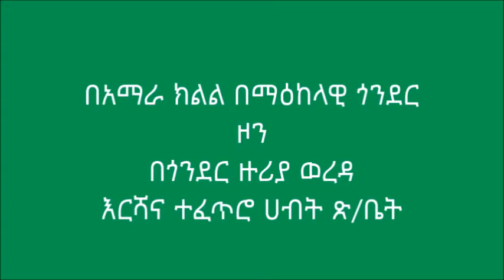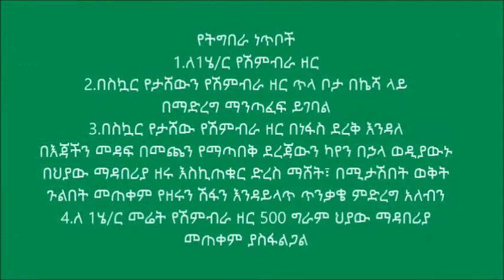Gondarzuriya_ Bio-Fertilizer Application On Check Pea (Control)